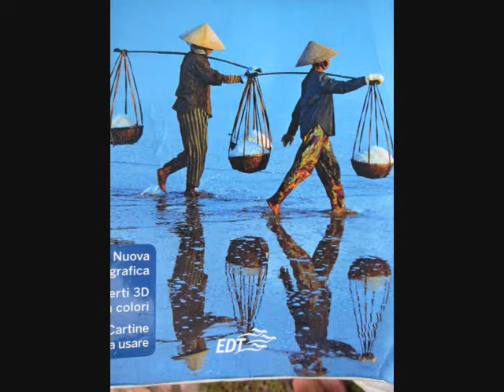theater on the water in the Museum of Ethnography of Hanoi part 1 - roundtheworld 1.264